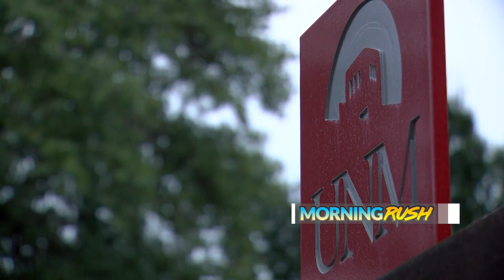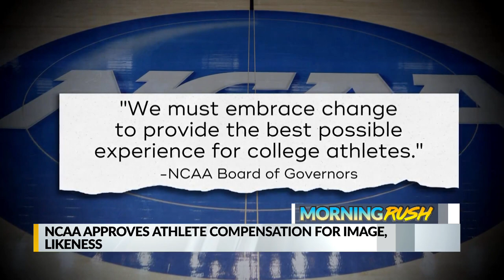October 30 Morning Rush